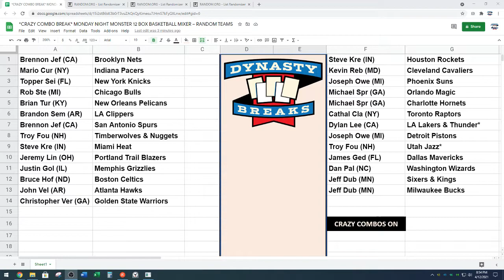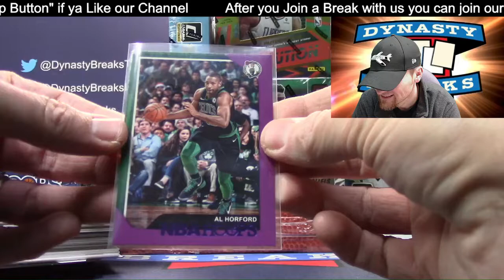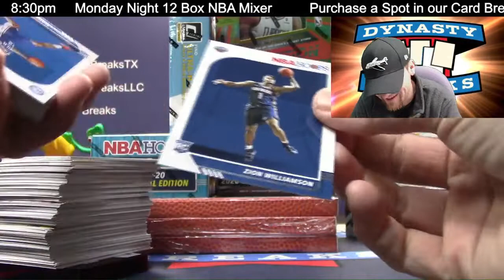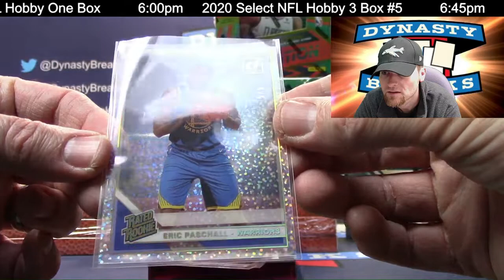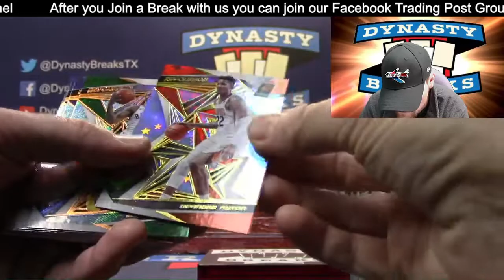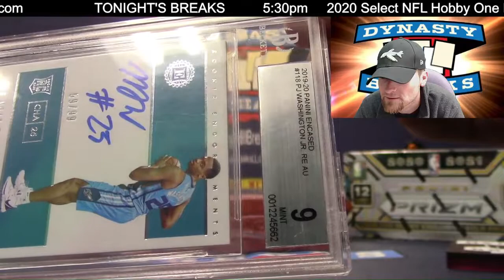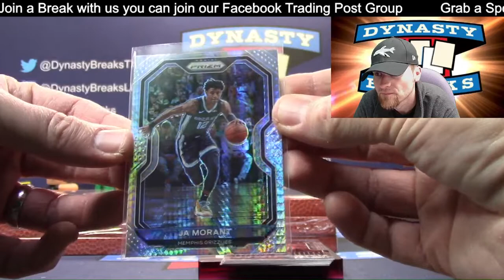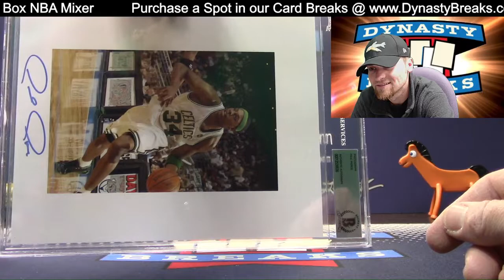12 Box Basketball Card Case Break Mixer Monday Night Sports Cards